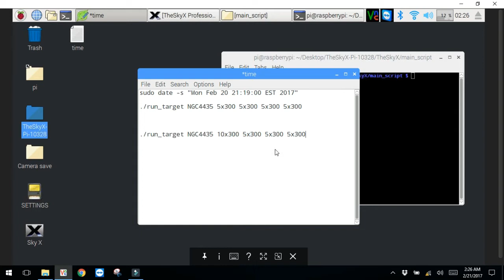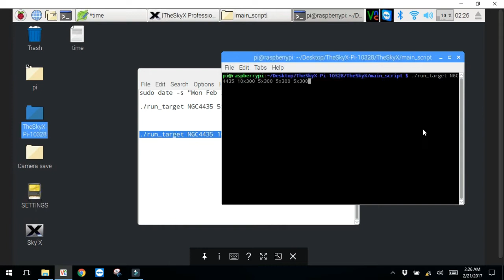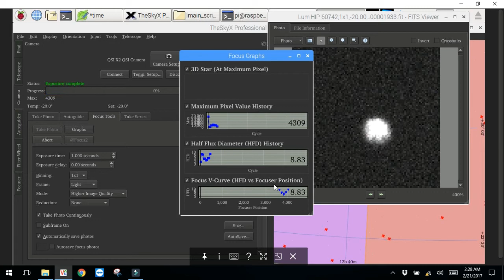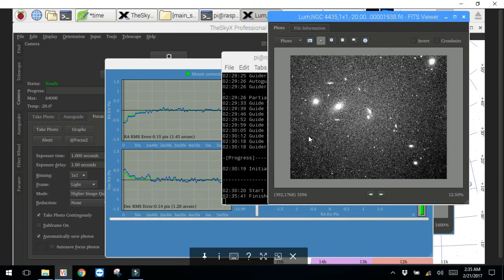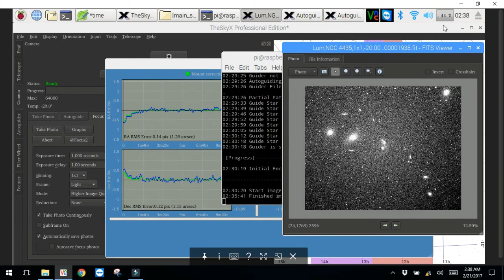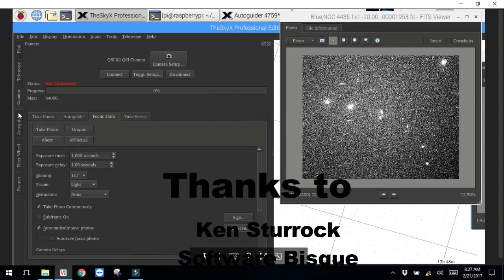Scripting SkyX Raspberry Pi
Scripting SkyX, Paramount, MyT, Software Bisque, MX+. MEII. Taurus